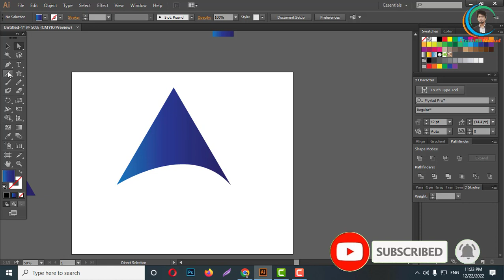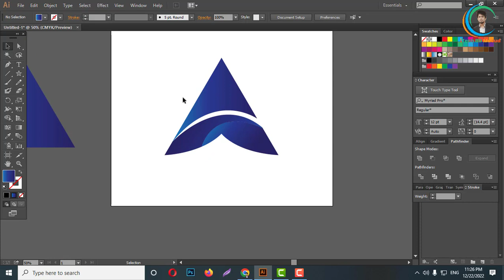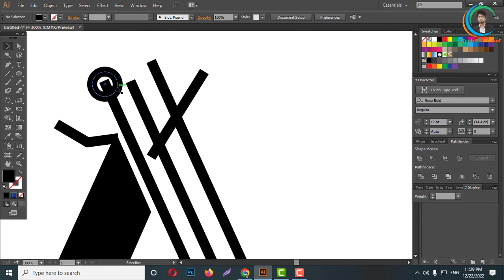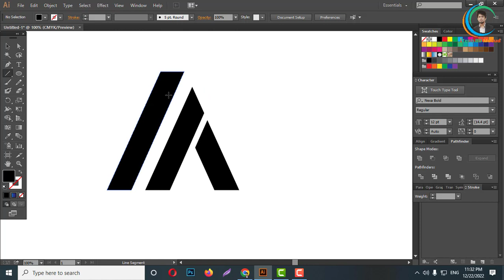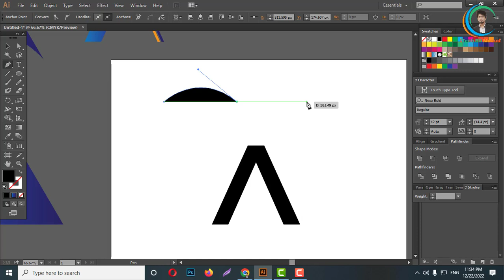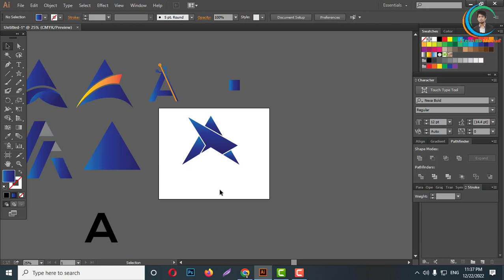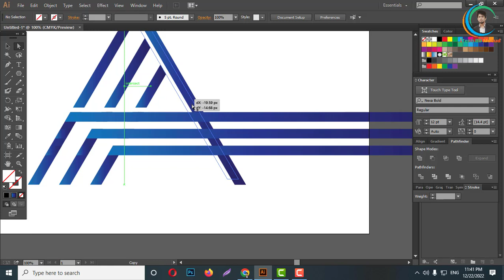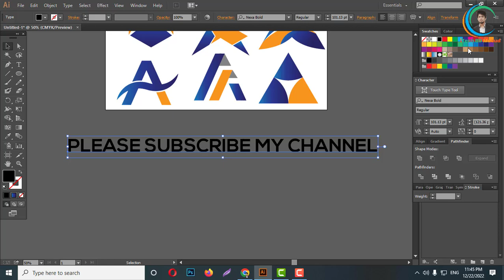A letter Logo Design Idea (Illustrator logo design tutorial 2022)